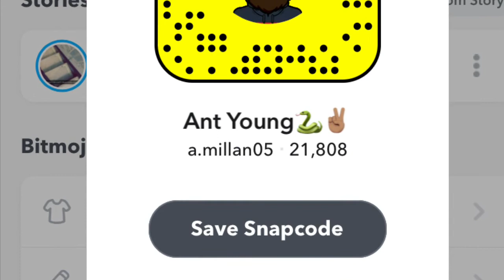How To Keep Up With 360 Waves, A Beard, & My Face!!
Best 360 waves??